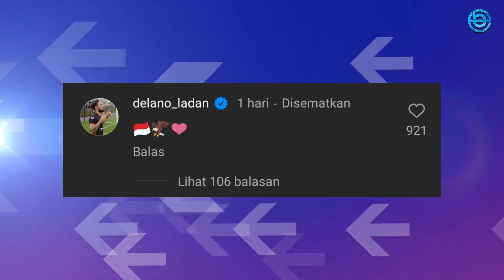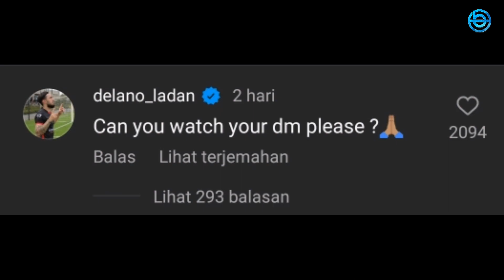Mengenal Delano Ladan : Eks Penyerang Muda Feyenoord Yang Tunjukkan Minat Bela Timnas Indonesia STY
Satu lagi nama pemain keturunan Indonesia secara terang - terangan ingin dinaturalisasi dan memperkuat Timnas Indonesia. Kali ini eks pemain Feyenoord, Haaglandia, ADO Den Haag dan kini membela TOP Oss serta pernah membela Timnas Belanda U-18 Delano Ladan. Hal itu diketahui dari komentarnya di Instagram ketua PSSI Erick Thohir dan Futbol indonesia. Lantas seperti apasih sebenarnya sosok Delano Ladan itu?